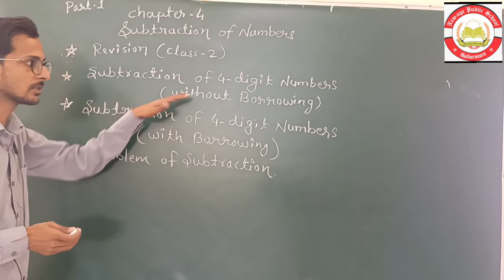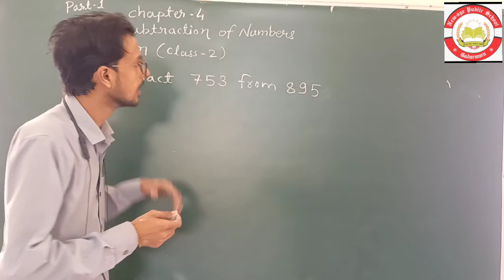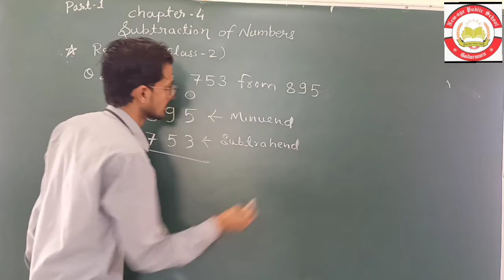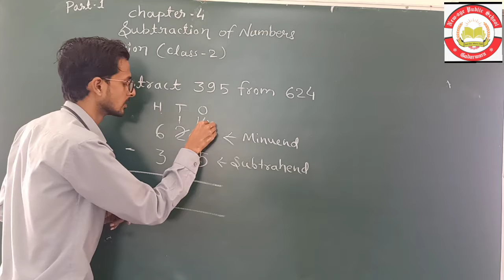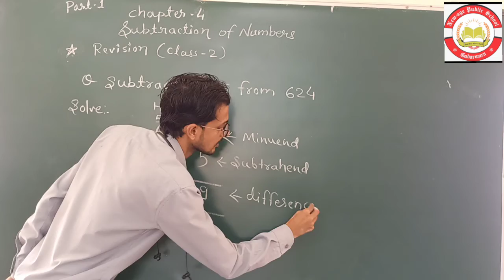Chapter 4 Subtraction of numbers ( Part 1)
Subject - Maths
 Class – 3rd